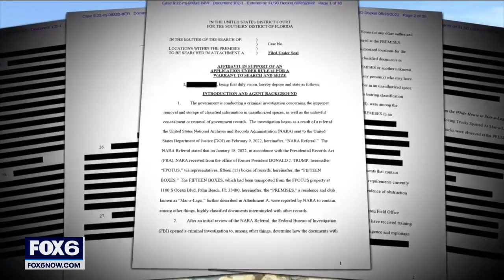Mar-a-Lago search affidavit released | FOX6 News Milwaukee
The 32-page affidavit, even in its heavily redacted form, offers the most detailed description to date of the government records being stored at Trump's Mar-a-Lago property long after he left the White House and reveals the gravity of the government's concerns that the documents were there illegally.